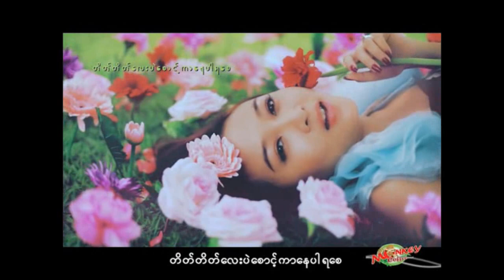Wine Su Khine Thein - Pann Pwint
၀ိုင္းစုခိုင္သိန္း - အာ..ဘြား